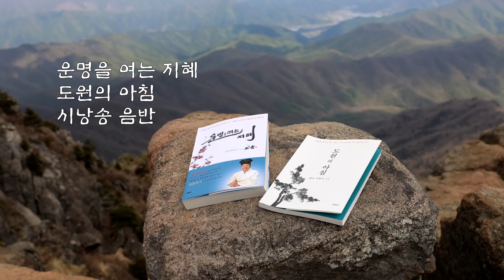[도원(道圓)대학당 강의] 1246 인연은 유효기간이 있을까요?